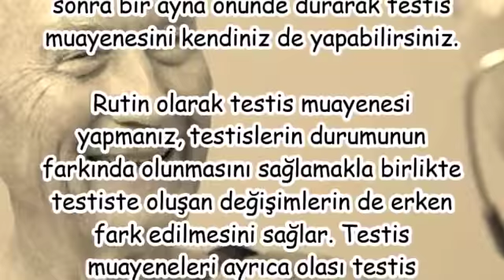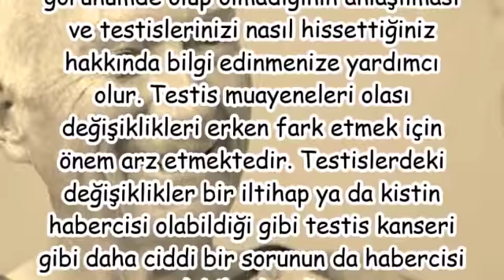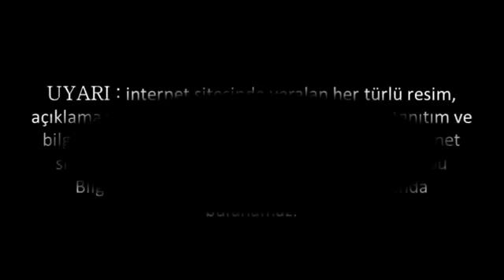KENDİ KENDİNİZE TESTİS MUAYENESİ YAPIN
testis muayenesi broşür,
bebeklerde testis muayenesi nasıl yapılır,
testis muayenesi pdf,
normal testis görünümü,
sağlıklı testis nasıl olur,
testis muayenesi hangi doktor,
testis muayenesi video,
testis ultrasonu nasıl çekilir,